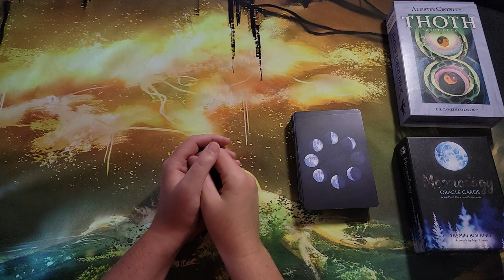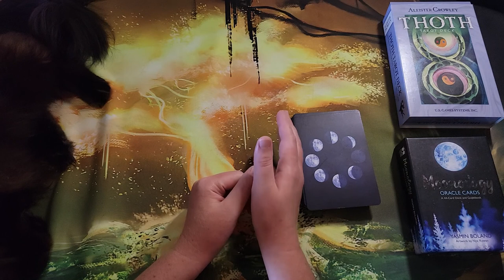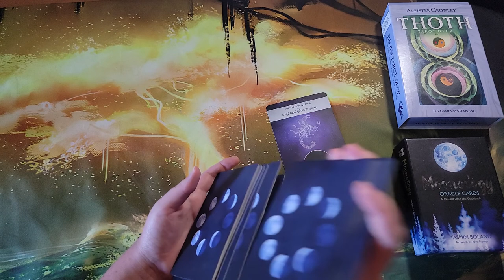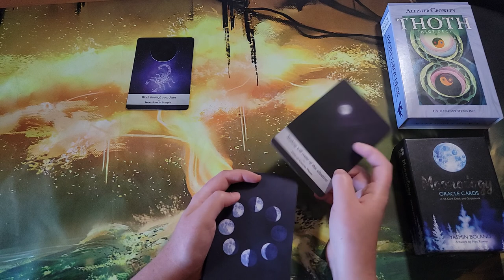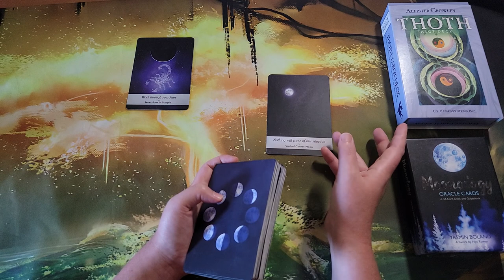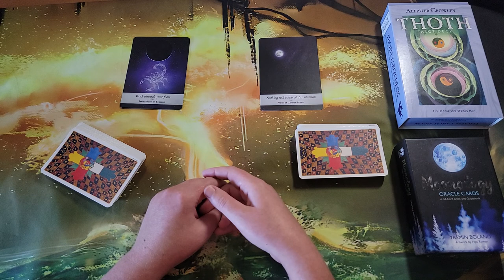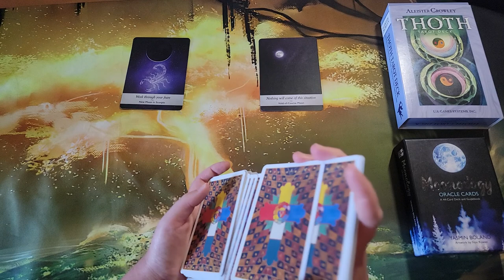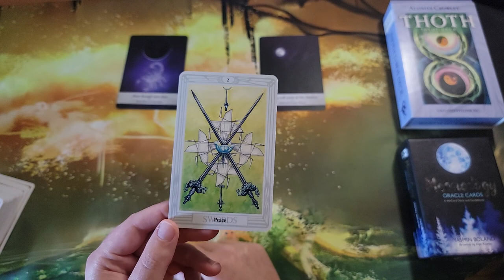With Compassion, Transcendend the Cycle of Pain, Wounding & Contempt | Timeless Tarot Reading